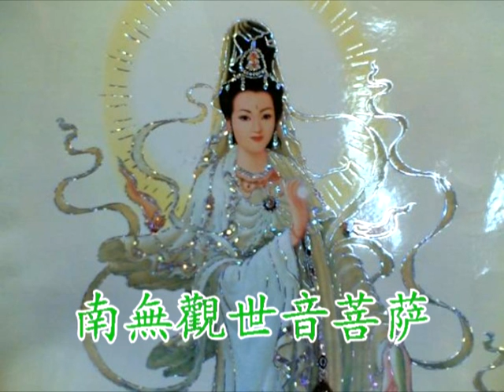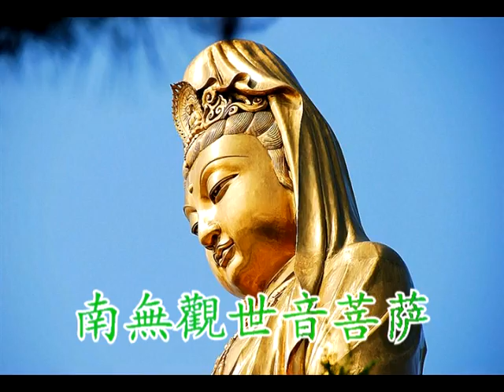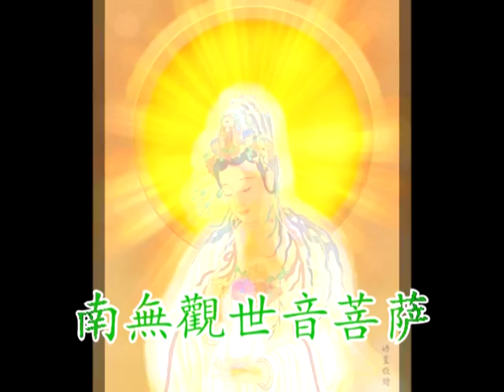新时代佛曲- 南無觀世音菩萨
佛曲-南無觀世音菩萨 Avalokitesvara Bodhisattva